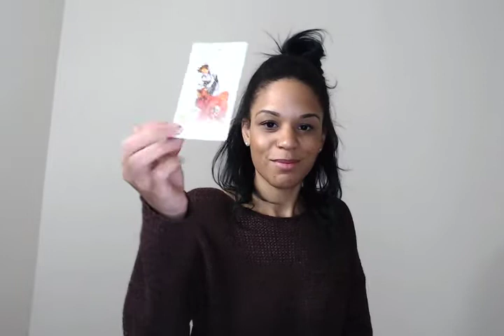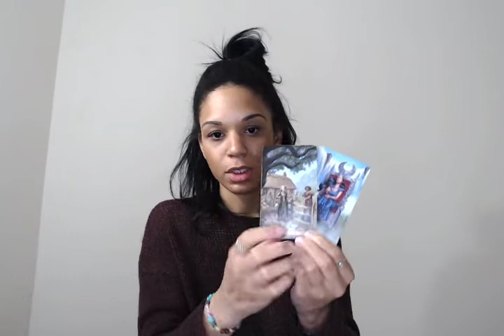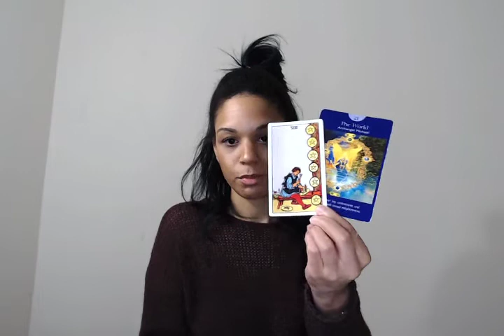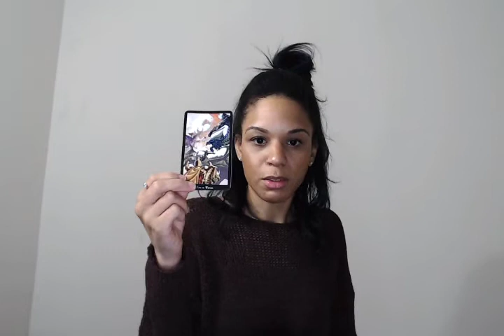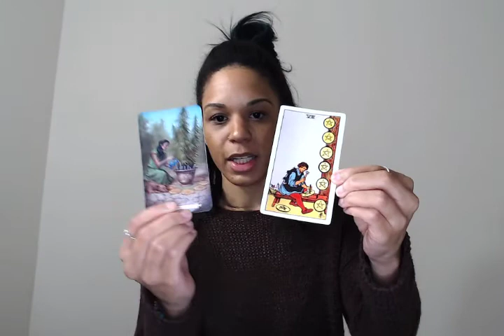NYE Tarot Forecast (Taurus, Virgo, Capricorn) 1/1 - 1/7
Timestamps are in the comments. You can simply click the time and the video will go to that exact timestamp.